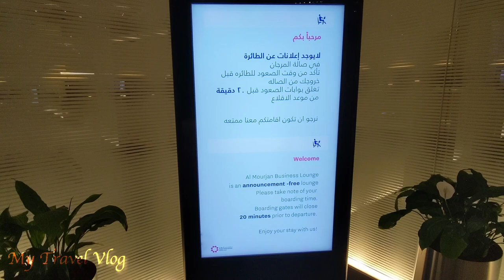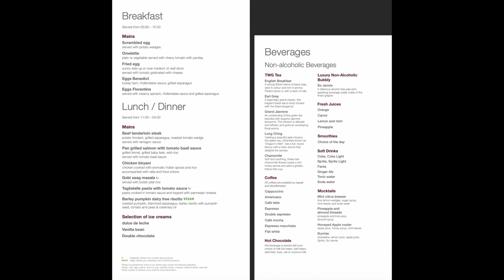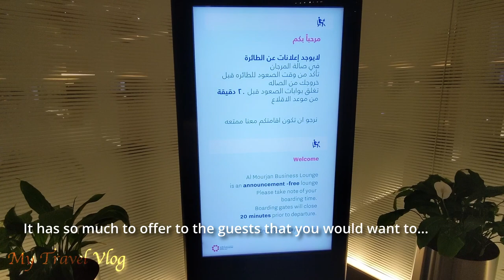World's best business class lounge | Al Mourjan Lounge (South) at Doha Hamad International Airport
Greetings! I visited Al Mourjan Lounge (South) during my layover at Doha Hamad International Airport. Please join me in this tour of Al Mourjan Lounge.

About Al Mourjan Lounge:

The Al Mourjan Business Lounge, operated by Qatar Airways, is a luxurious and expansive lounge located at Hamad International Airport in Doha, Qatar. Designed to cater to the needs of premium passengers, the Al Mourjan Lounge offers a sophisticated and comfortable environment with a range of amenities and services.

**Elegant Design and Architecture:**
Spanning over 10,000 square meters, the Al Mourjan Lounge is a masterpiece of design and architecture. The lounge's interiors showcase contemporary Arabian aesthetics, combining modern elements with traditional Qatari influences. The result is a visually stunning space that exudes elegance and luxury.

**Spacious Seating Areas:**
The lounge features a variety of seating areas, from private workspaces to communal lounges and quiet zones. The spacious design ensures that passengers can find a suitable spot to relax, work, or socialize according to their preferences.

**Culinary Excellence:**
One of the highlights of the Al Mourjan Lounge is its dining experience. Passengers can indulge in a diverse menu that includes both international and Middle Eastern cuisines. A la carte dining is available, allowing guests to order freshly prepared meals that cater to their culinary preferences.

**Wellness and Relaxation:**
For those seeking relaxation, the lounge provides shower facilities, a spa, and quiet rooms. The spa services offer a range of treatments to help passengers unwind before or after their flights. The attention to wellness adds an extra layer of comfort to the overall lounge experience.

**Business Facilities:**
Business travelers will appreciate the well-equipped business center with high-speed Wi-Fi, meeting rooms, and private workspaces.

**Exclusive Family Area:**
The Al Mourjan Lounge includes a dedicated family area, providing a child-friendly space for families traveling with children. This thoughtful addition contributes to a more inclusive and accommodating environment for all passengers.

**Art Collection and Cultural Elements:**
The lounge features an impressive art collection, showcasing works by Qatari and international artists. This infusion of cultural elements enhances the overall ambiance, offering guests a glimpse into Qatar's rich artistic heritage.

**Concierge Services:**
Concierge services are available to assist passengers with various needs, including travel arrangements, reservations, and information about their flights. The personalized services contribute to a seamless and enjoyable experience for guests.

In conclusion, the Al Mourjan Business Lounge of Qatar Airways at Hamad International Airport exemplifies the airline's commitment to providing a world-class experience for its premium passengers. From its elegant design to culinary excellence and a range of amenities, the lounge sets a high standard for luxury travel and contributes to the overall prestige of Qatar Airways.